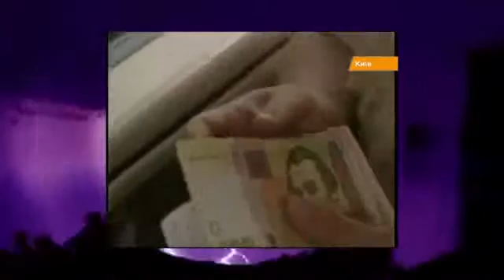Fascism in Ukraine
Comment please. Credit from SouthFront.